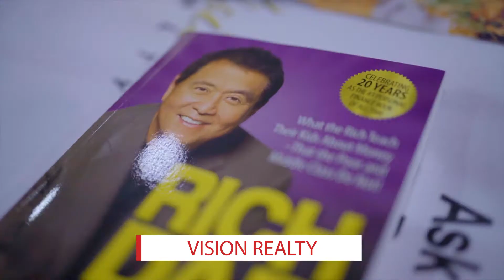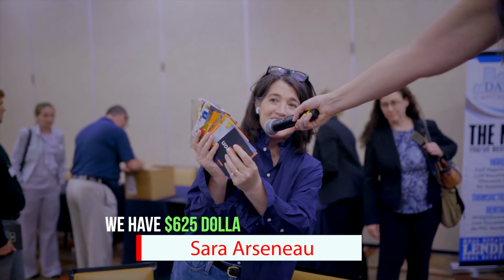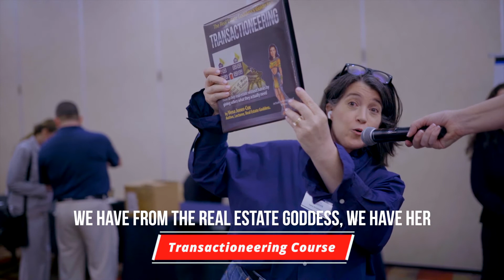Central Ohio REIA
I love this group of people and all the knowledge they share about Real Estate investing! Come out and join the group!